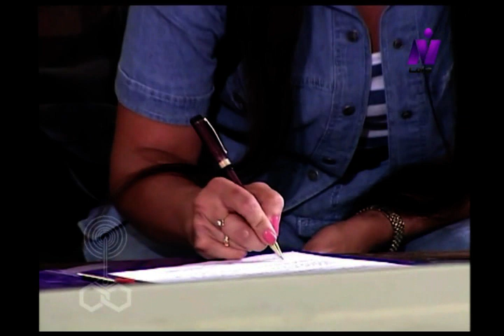لما التعلب فات ׀ محمود مرسي – يحيى الفخراني – شيرين ׀ 18 من 28